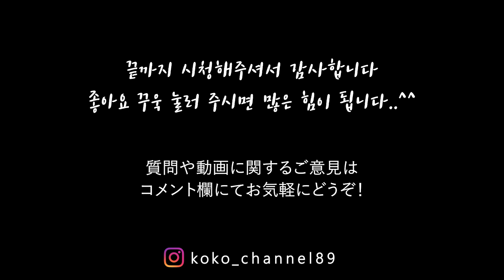韓国語フレーズ～起床から就寝までに使うあいさつ～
朝起きてから夜眠るまでに使う日常会話の韓国語をかんたんにまとめてみました！テキストとはちがう、私が実際に生活してみて、韓国人を相手に自然に使ってきた言葉たちなので、そのままフレーズとして覚えて活用しやすいと思います(^^)

注）日本語訳の一部は、韓国語に準じず意訳表記されています。韓国語を勉強中の方はご参照ください。

＊動画に関するご意見・ご質問はお気軽にコメントください。